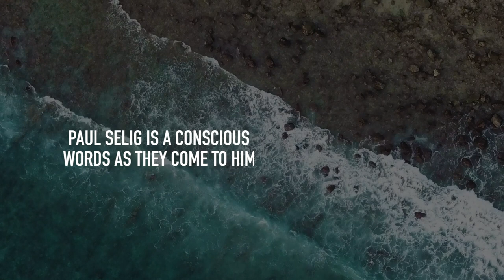How to Realize God in All Things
Paul Selig channeling at Asilomar

To learn about Paul's upcoming workshops (both in-person & livestreamed), please

To learn about Paul's membership club which includes a massive archive of workshop lectures in video, audio and transcript form,